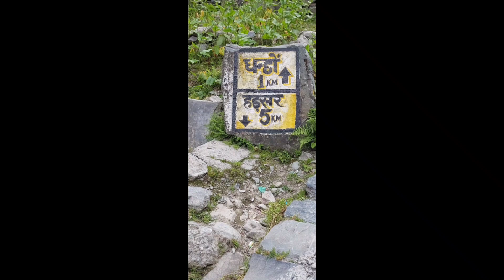Kailash Manimahesh journey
Ankur Narwal video,
Natkhat Neetu video,
Ankur Narwal vlog,
Mr and Mrs Natkhat vlog,
Desi Couple vlog,
Desi lifeStyle,
Family vlog